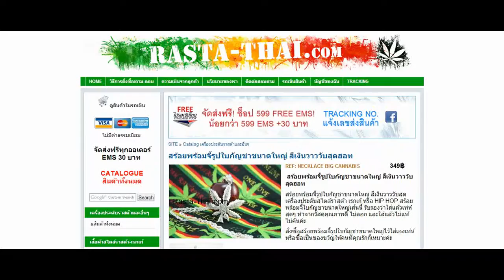สร้อยพร้อมจี้รูปใบกัญชาขนาดใหญ่ สีเงินวาววับสุดฮอท